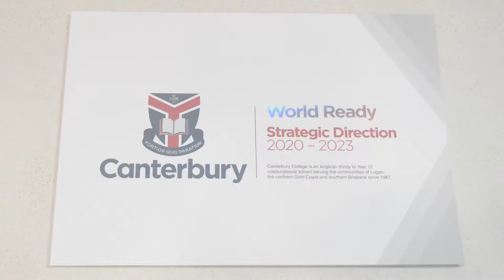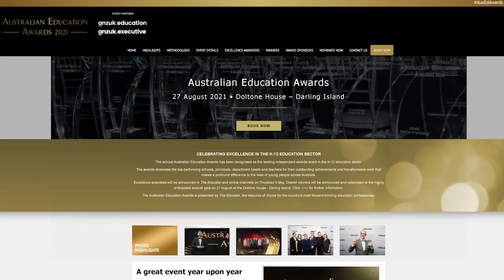2021 Australian Education Awards Principal's Video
Our Principal, Mr Daniel Walker, offers his congratulations to the staff and programs at Canterbury College who are nominees at the 2021 Australian Education Awards.